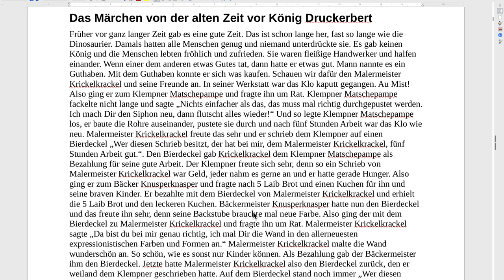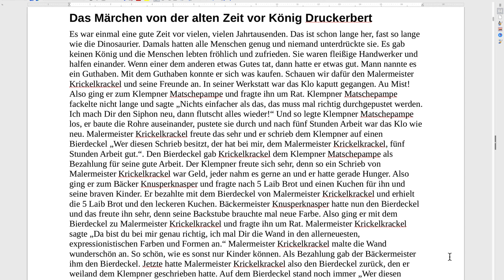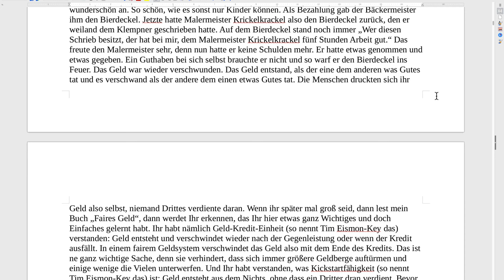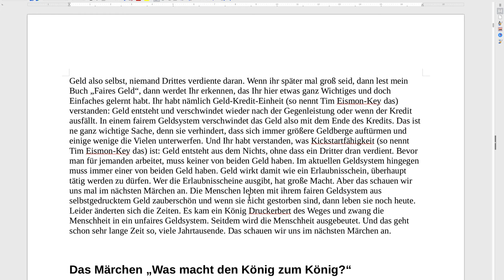1 Das Märchen von der alten Zeit vor König Druckerbert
aus Die Märchen von König Druckerbert gelesen von Tim Eismon-Key